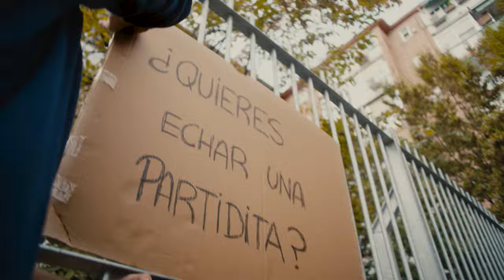Spot 'Menos barreras, más barrio' | Plena inclusión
Este spot pertenece a la campaña de Plena inclusión MenosBarrerasMásBarrio, con el que esta organización quiere promocionar su proyecto 'Mi Casa: una vida en comunidad'.

Este proyecto tiene el objetivo de promover nuevas políticas de cuidados para que personas con discapacidad intelectual, autismo y parálisis cerebral que necesitan muchos apoyos, puedan salir de las instituciones y vivir en casas y pisos en pueblos y barrios como el resto de las personas.

Para ello, necesitan apoyos más personalizados, que respeten sus decisiones y preferencias, les den la oportunidad de relacionarse con sus vecinos y vecinas, y les permita participar y contribuir en la sociedad como el resto de ciudadanos.